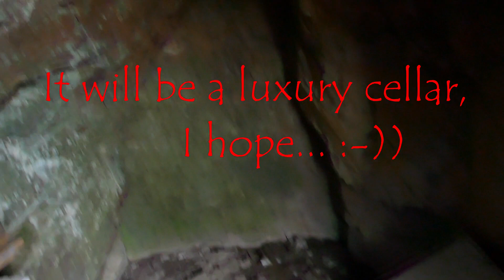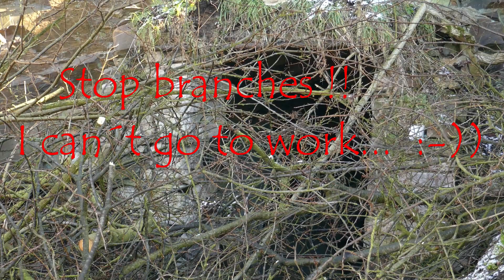"Sklepní práce" 11. 2. 2020. February 11- Work in the cellar.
Prostě úterý, únor a odpoledne...